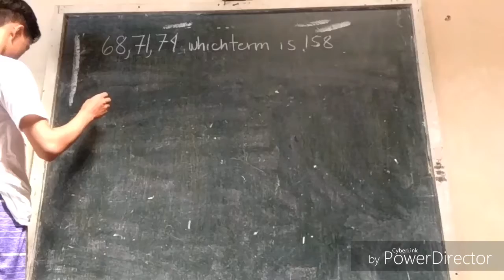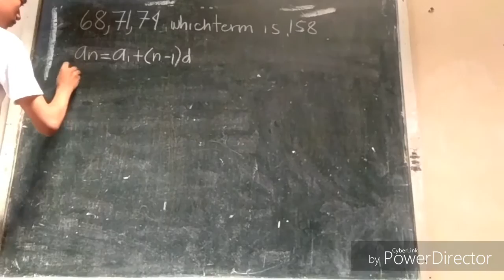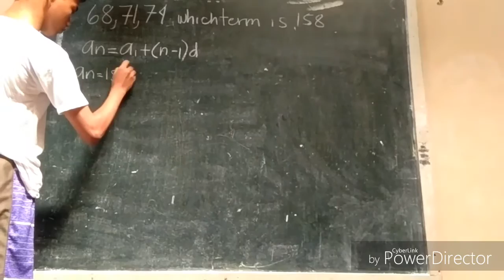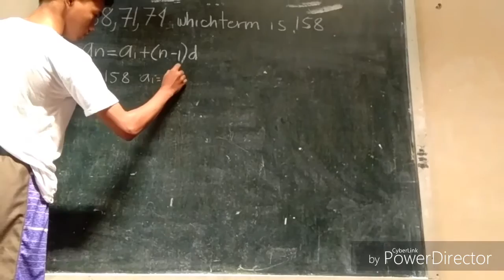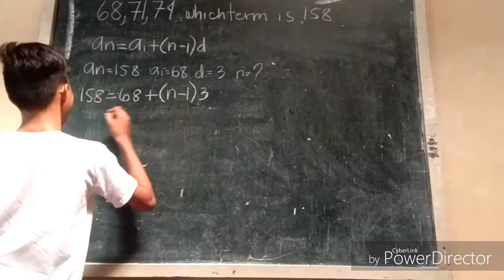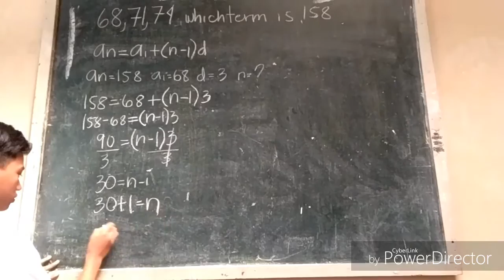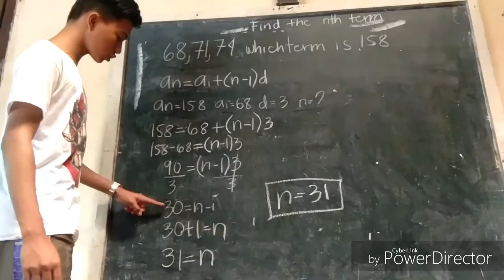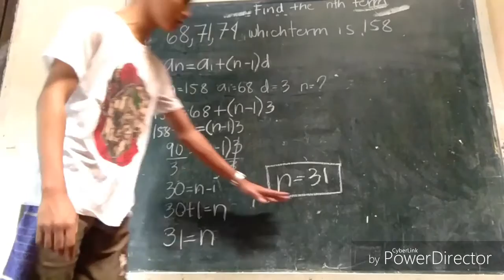Arithmetic Sequence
Jomar macalantong, jay-ar sanico, Jerome Laspiñas, Andrew diaz